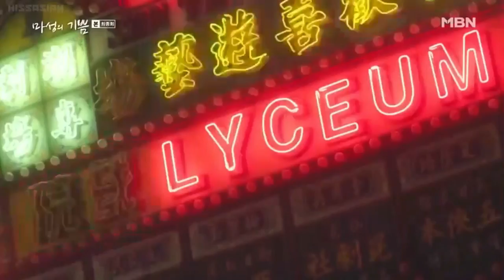Choi Jin Hyuk x Song Ha Yoon ||Devilish Joy FMV || All Coming Back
Series:Devilish Joy
Song:All coming back cover by Meatloaf